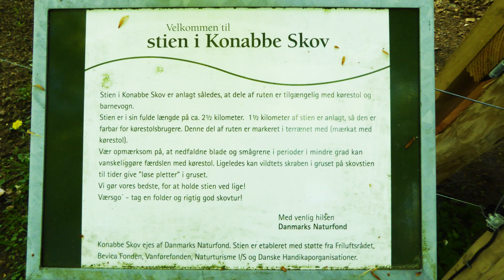Konabbe Skov, Langeland 🅿️🆓🚶-305-